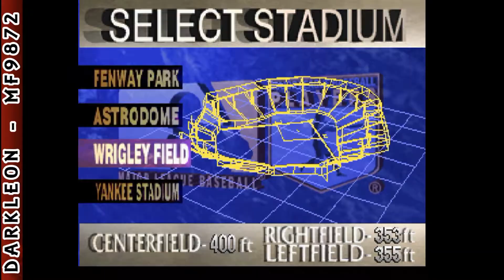Sega Saturn - Hideo Nomo World Series Baseball (1995)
DESCRIPTION
Step up to the plate with the premiere video game in baseball: World Series Baseball. Saturn technology delivers unbelievable color, 3D graphics and ultra-smooth perspective tracking. Enjoy incredible detail from 5 different ballpark perspectives. Swing for the fences at Fenway or another one of the game's ultra-realistic major league ballparks. Choose among play modes including 162-game pennant race, All-Star and Play-Off modes as well as a power hitter duel in Home Run Derby. Play as any one of the 28 major league teams, complete with high resolution player photos.